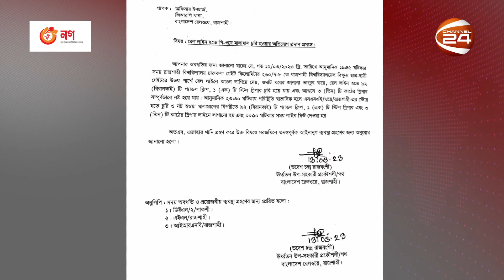দুদিন পর স্বাভাবিক রাজশাহী বিশ্ববিদ্যালয় ক্যাম্পাস | Rajshahi University | Channel 24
দুদিন পর স্বাভাবিক রাজশাহী বিশ্ববিদ্যালয় ক্যাম্পাস। ক্লাস-পরীক্ষাসহ চলছে প্রশাসনিক কার্যক্রম। তবে, হামলার প্রতিবাদে অবস্থান কর্মসূচি পালন করেছেন, শিক্ষক-শিক্ষার্থীদের একাংশ। দোষীদের বিচার দাবি করেন তারা। সংঘর্ষের সময় রেললাইনে আগুন ও সরঞ্জাম চুরির অভিযোগে মামলার প্রস্তুতি নিচ্ছে, রাজশাহীর রেল কর্তৃপক্ষ

»» Office Address:
Bangladesh.